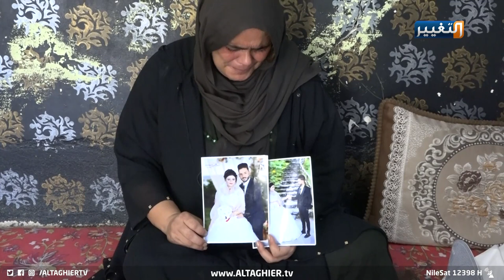كركوك تسجل ارتفاع في حالات ان*تح*ار النساء.. فما السبب؟ | تقرير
ارتفاع معدلات الان*تح*ار بسبب الفقر والعنف الأسري
على الرغم من ان محافظة كركوك من أغنى بقاع الأرض بالنفط لكنها تعاني من فقر مطقع، اذ سجلت المحافظة في هذا العام تسعة وثلاثين حالة ان*تح*اراغلبها من النساء والسبب يعود الى الع*نف الأسري وتدهور الوضع الاقتصادي